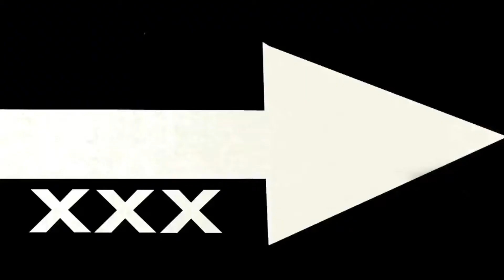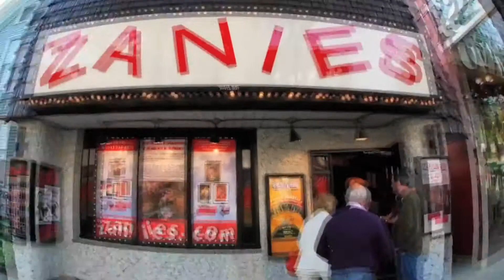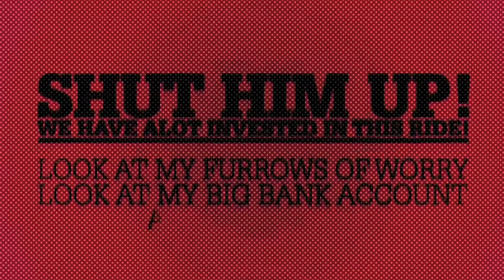K2.0 Comedian • Director • Producer • Editor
Everyone has a story about how they finally took the leap towards their dream. This is mine.
Discover the story behind THEBOX this Friday on @berrywhitejesus SHOW
It’s my birthday 🎂 3 1/2 years reborn. Tune in on Instagram LIVE! 💯👍🙃 PLEASE SUPPORT AND FOLLOW THE 📦 . 🔥 @Kirknoland💯